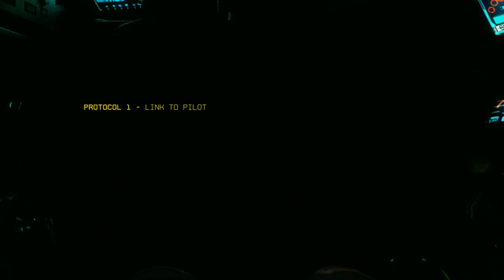"BT-7274" (#2) - Titanfall 2 Playthrough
Campaign of Titanfall 2.